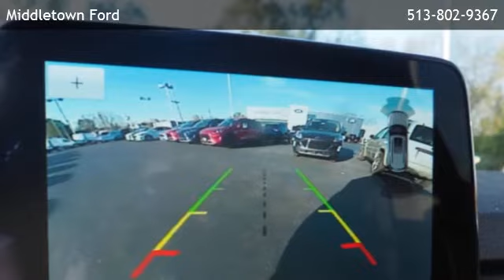2020 Ford Escape Titanium - Middletown, OH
Middletown Ford
 is offering a 2020 Ford Escape Titanium in Middletown, OH.

Stock Number: 20254
Engine: 4 Cylinder
Transmission: 8-Speed Shiftable Automatic
Exterior Color: Agate Blk
Interior Color: Ebony

8-Speed Shiftable Automatic 4 Cylinder Automatic Full-Time All-Wheel 8-Way Driver Seat Passenger Seat 60-40 Folding Split-Bench Front Facing Manual Reclining Fold Forward Seatback Leather Rear Seat w/Manual Fore/Aft Manual Tilt/Telescoping Steering Column Gauges -inc: Speedometer Power Rear Windows and Fixed 3rd Row Windows Heated Leather Steering Wheel Front Cupholder Rear Cupholder Compass Remote Keyless Entry w/Integrated Key Transmitter Keypad Proximity Key For Doors And Push Button Start Valet Function Remote Releases -Inc: Proximity Cargo Access FordPass Connect -inc: 4G LTE Wi-Fi hotspot that connects up to 10 devices (includes a complimentary trial subscription of 3 months or 3 gigabytes - whichever comes first Garage Door Transmitter Cruise Control w/Steering Wheel Controls Distance Pacing w/Traffic Stop-Go HVAC -inc: Underseat Ducts and Console Ducts Dual Zone Front Automatic Air Conditioning Glove Box Driver Foot Rest Full Cloth Headliner Metal-Look Gear Shifter Material Interior Trim -inc: Simulated Wood Instrument Panel Insert Heated Leather-Trimmed Front Sport Contour Seats -inc: mini-perforations Driver And Passenger Visor Vanity Mirrors w/Driver And Passenger Illumination Day-Night Auto-Dimming Rearview Mirror Full Floor Console w/Covered Storage Front And Rear Map Lights Fade-To-Off Interior Lighting Full Carpet Floor Covering -inc: Carpet Front And Rear Floor Mats Carpet Floor Trim Cargo Area Concealed Storage Trunk/Hatch Auto-Latch Cargo Space Lights FOB Controls -inc: Cargo Access Memory Settings -inc: Door Mirrors Wireless Charging Pad Voice-Activated Touchscreen Navigation System -inc: pinch-to-zoom capability Driver / Passenger And Rear Door Bins Delayed Accessory Power Power Door Locks w/Autolock Feature Power 1st Row Windows w/Front And Rear 1-Touch Up/Down Systems Monitor Trip Computer Outside Temp Gauge Redundant Digital Speedometer Digital/Analog Display

Middletown Ford
1750 North Verity Parkway
Middletown,OH 45042